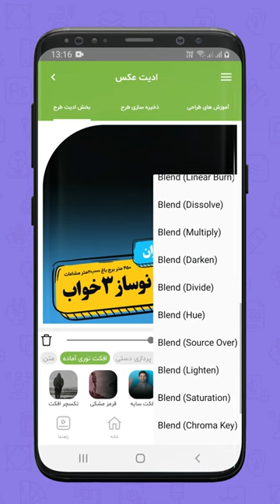سایه رنگی برای طراحی کاور پست